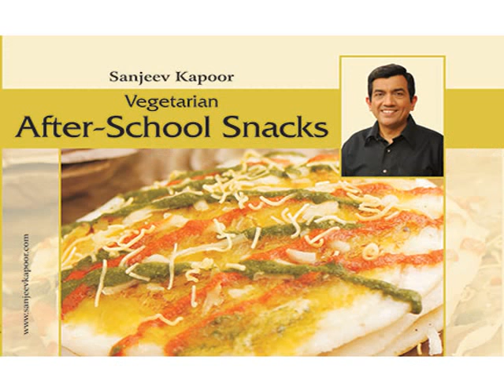sanjeev kapoor diet recipes